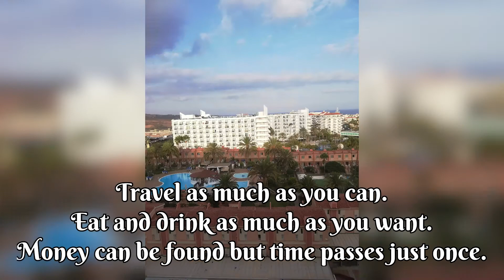Gran Canaria|2019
Travel as much as you can. Eat and drink as much as you want.Money can be found but time passes just once. Gra en Gie